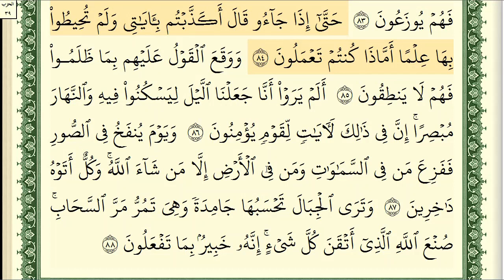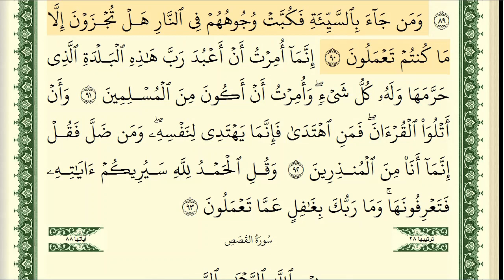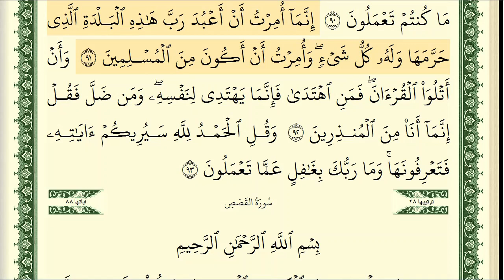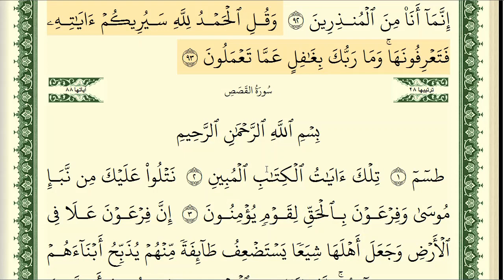27. Neml suresi Şeyh Eymen Suveyd / ايمن سويد سورة النمل كاملة مكتوبة